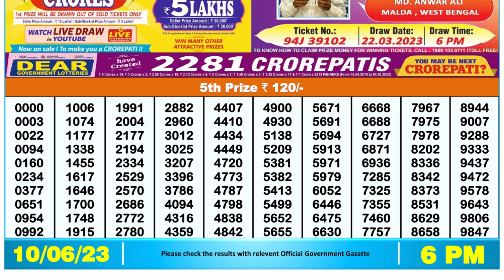🔴Dear Lottery Sambad Live 6pm today 10.06.23 Nagaland State Lottery Result